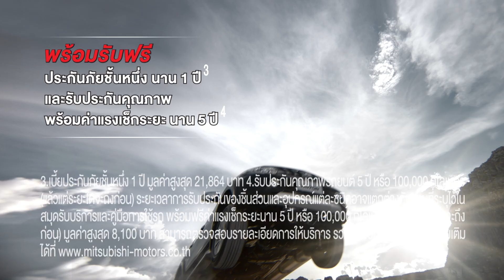พันธ์เข้ม